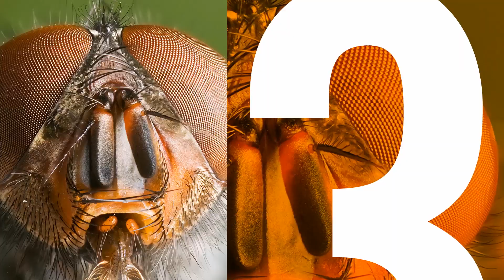Terry Young Plays Trivia on Buzzword Overkill, Miley Cyrus, and Amazon Drone Theft - 3 Minute Buzz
As we wrap up our interview with Terry Young of sparks & honey, we loosen up with Subjective Hardly Interesting Trivia, in which we touch on overused industry buzzwords, the true power of Miley Cyrus, crimes targeting Amazon Drones, and more.